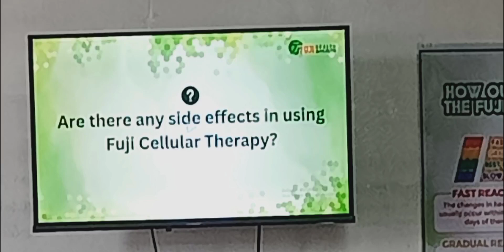SECOND DAY OF MY THERAPHY